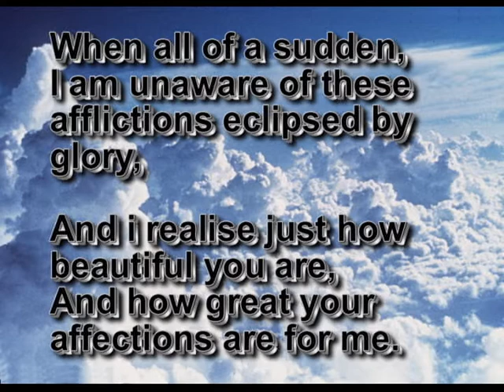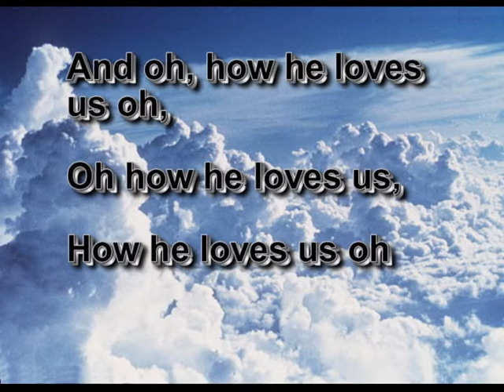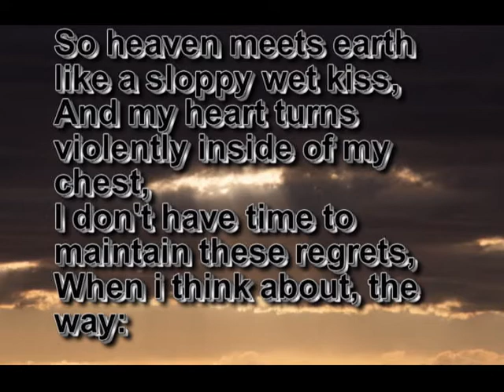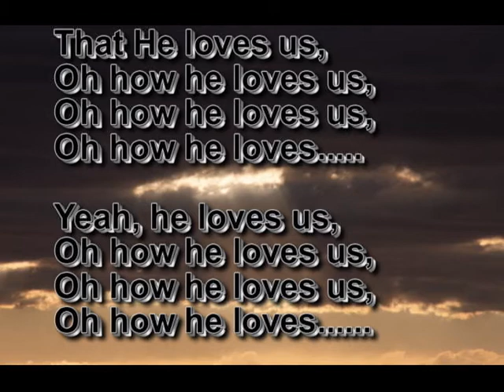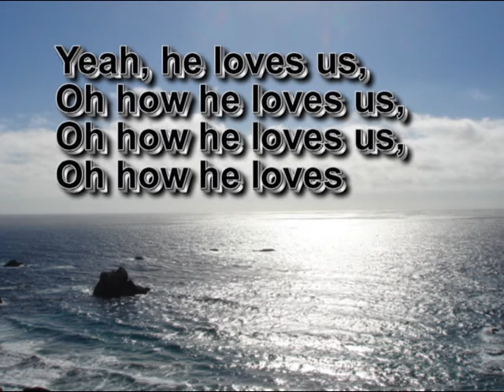he loves us